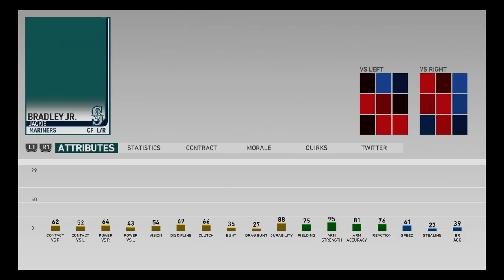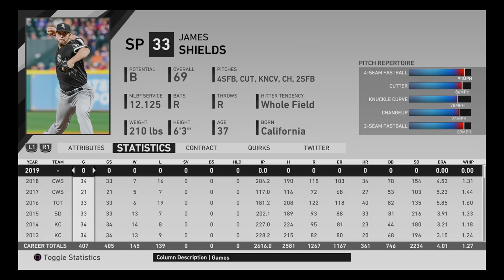Let's Play: MLB The Show 19 - Episode 2 - Setting the Rosters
It's time for Jeremy and Josef to set their lineups and pitching rotations!